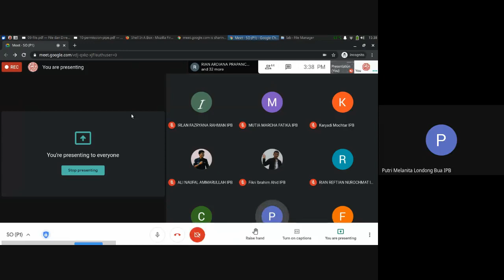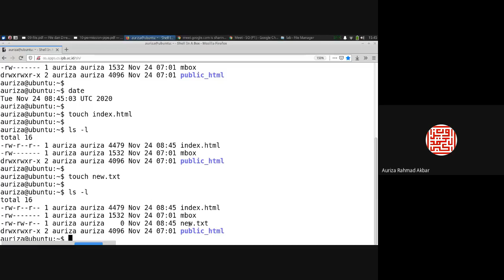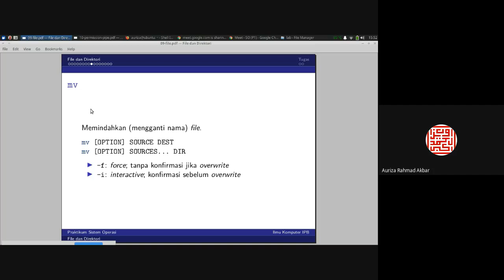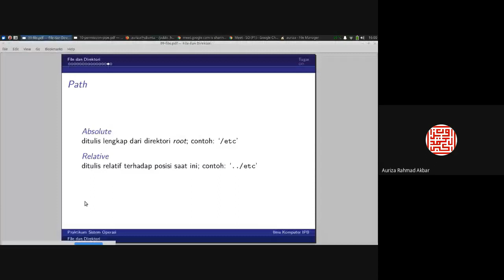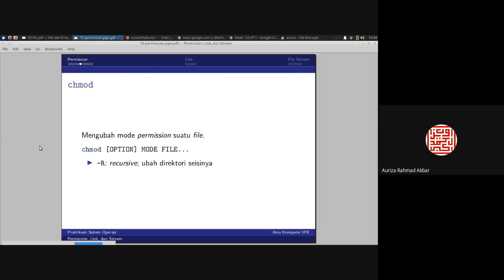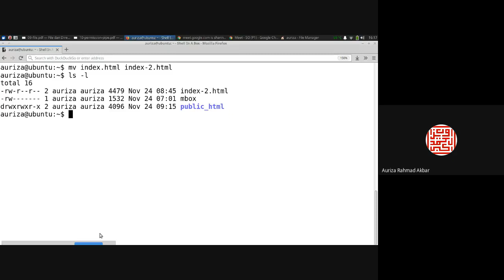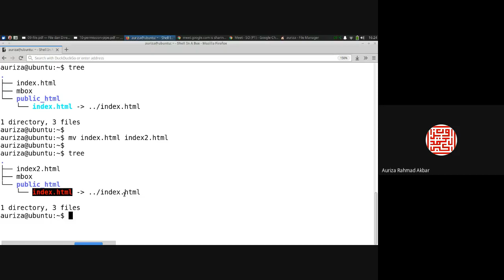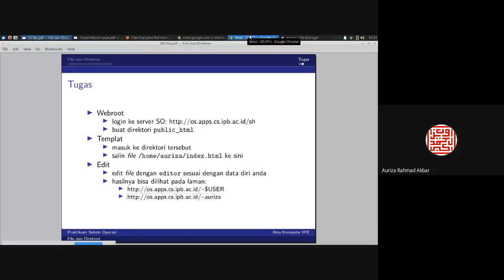Sistem Operasi Lab #9: Manipulasi File